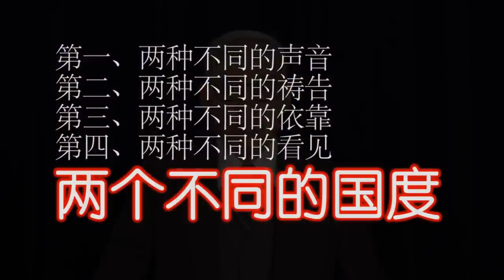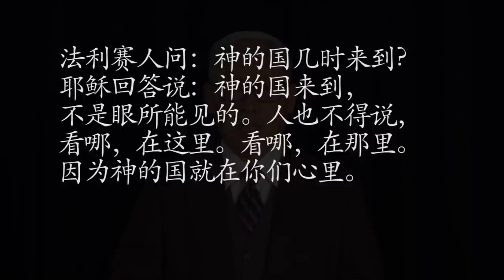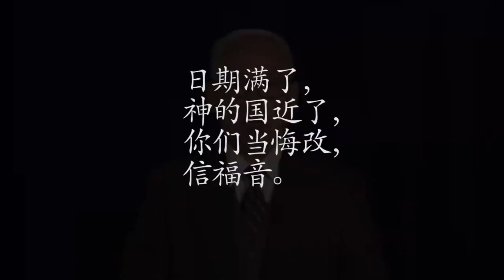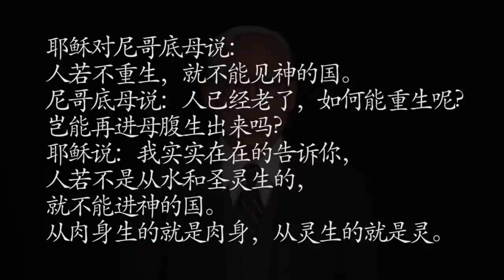遠志明牧師講道(2/4)/1.人的囯和神的囯全在乎你的心懷意念/2.重生的含義/ 4/2021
感谢主！感谢远志明牧师授权与（天城福音）转载、或作成短講他的讲道，有感兴趣的朋友请上（神州传播协会）网站获取全講 [你在這裏作什麽？]、或更多信息。